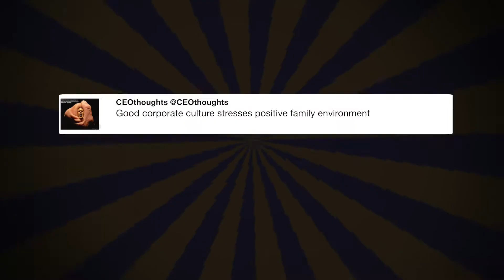Puerto Rico Hurricane Maria Relief Fund ...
"Puerto Rico Hurricane Maria Relief Fund via @youcaring" - @mcuban